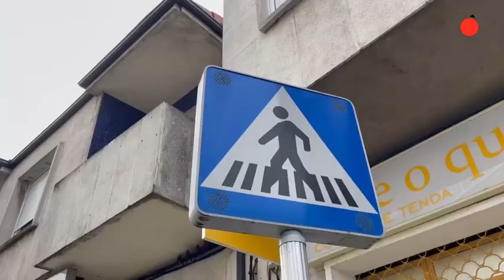Los vecinos de la carretera de A Granxa se movilizan para reclamar un semáforo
Los tres atropellos ocurridos desde octubre ponen en evidencia la necesidad de mejorar la seguridad vial en la zona.